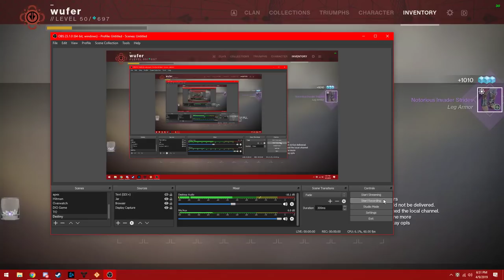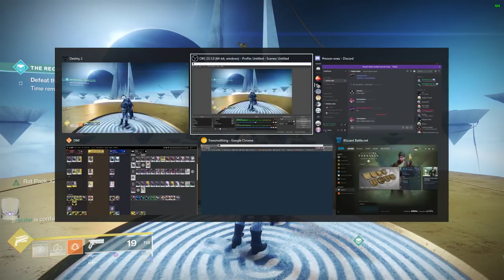Rat King is the New Meta for Reckoning?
we have discovered the new meta